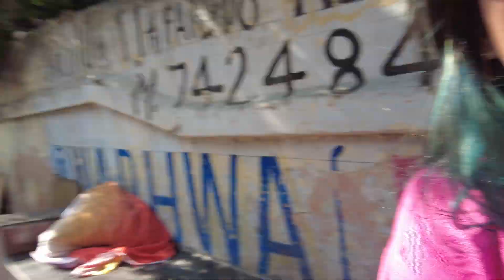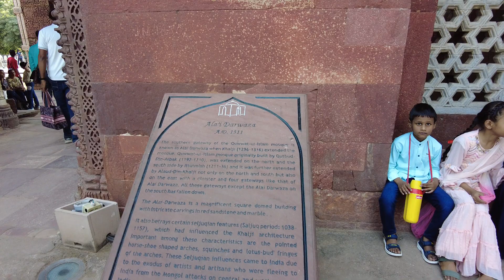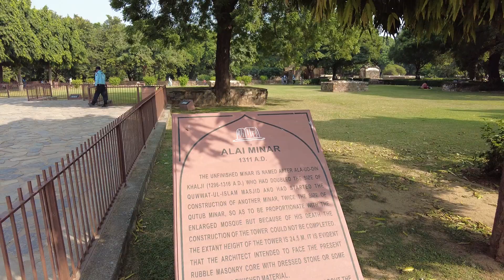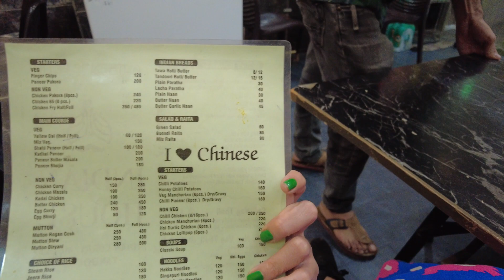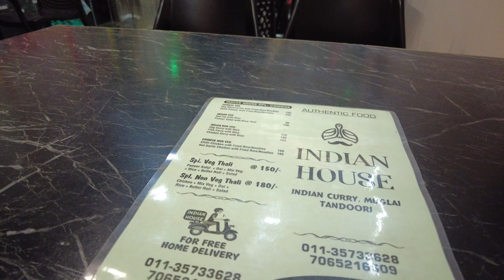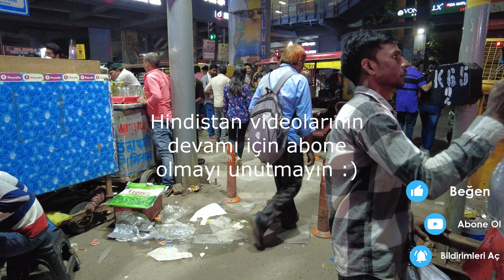Hindistan Delhi Vlog/Kutub Minar/Hint Yemekleri/Karol Bagh/Delhi'de Tek Başıma Sokakları Dolaştım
Yeni Delhi'de son günlerim hasta olmama rağmen gezmeye devam tabii ki :)
Hint Yemeği Thali yedim. Keyifle izlemeniz dileğimle :)